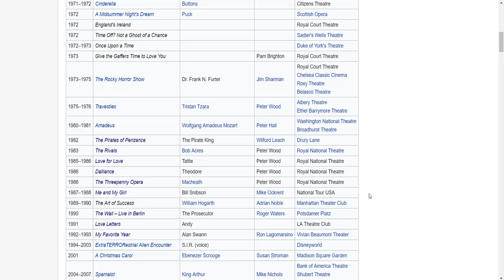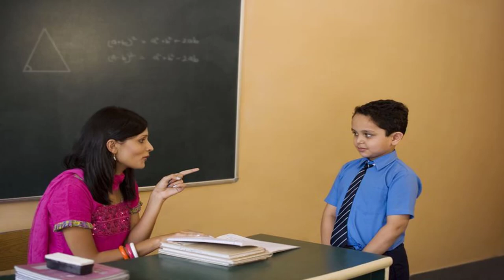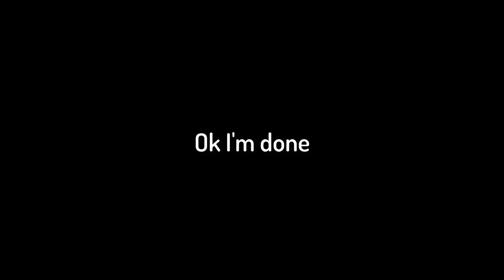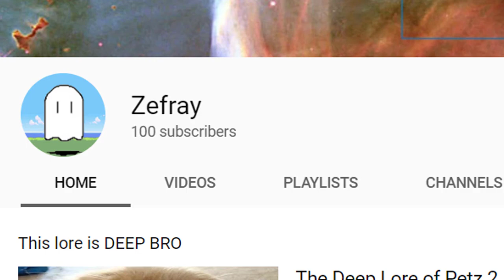How to Pirate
It's not my fault if you get robbed by beavers when following this guide

I seemed to use a lot of music in this video so I figured I'd put a link for all the songs used for anyone interested. The use of them in this video was for comedy and all that jazz.